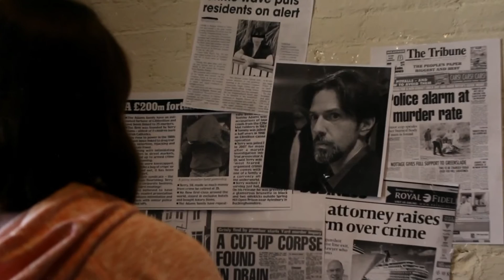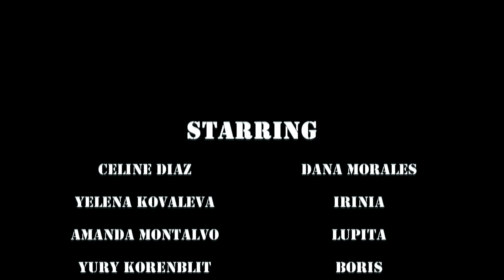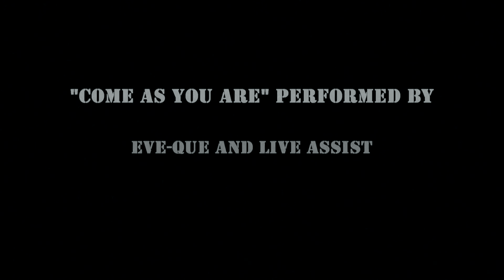Genesis web series - Episode 6 - 99 Problems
Dana returns home and finds Irinia waiting for her!